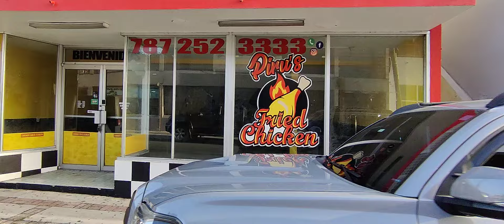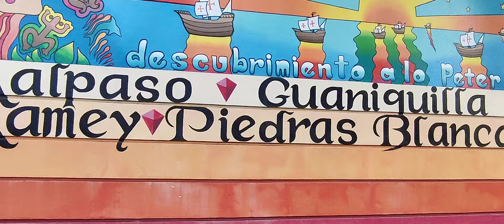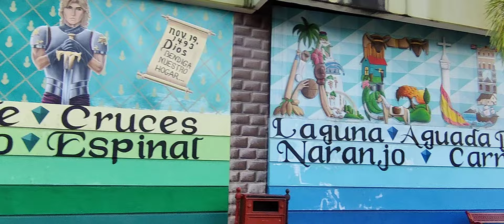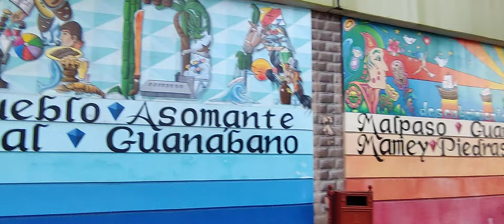CAMINÉ TODO EL PUEBLO HASTA EL HOSPITAL DONDE NACÍ.de agosto de 2024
CAMINÉ TODA LA CALLE PRINCIPAL DE MI PUEBLO HASTA EL HOSPITAL DONDE NACÍ. AGUADA PUERTO RICO.